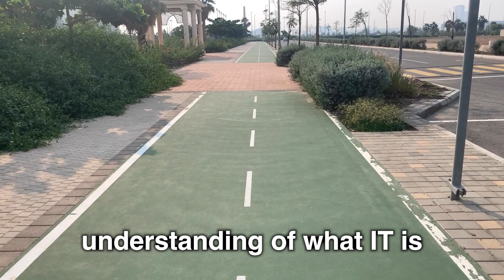HELP I don't know where to START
Advice for anyone wanting to get started in cybersecurity where you're in high school or wanting to change careers.